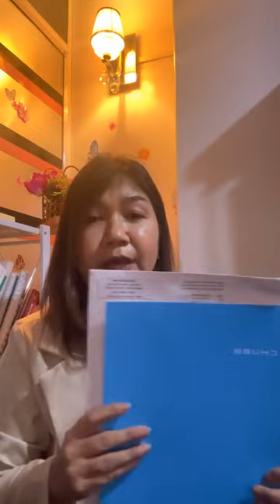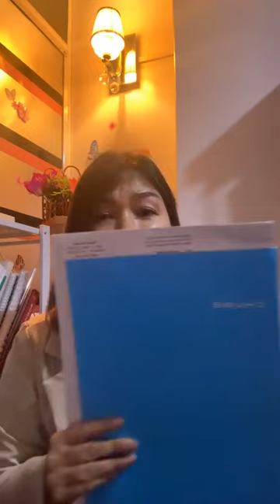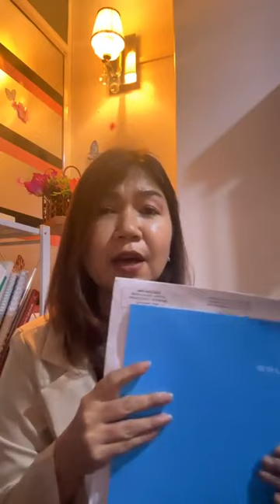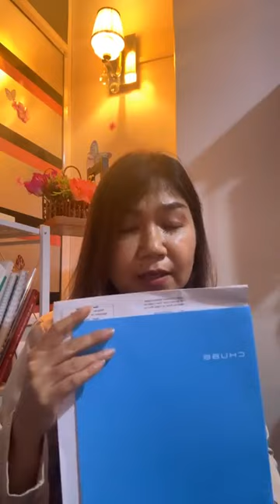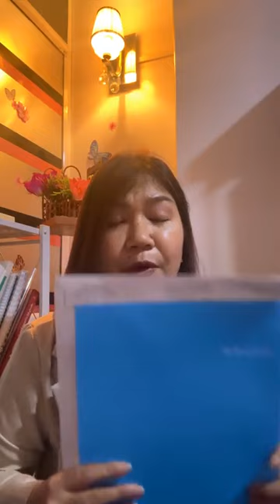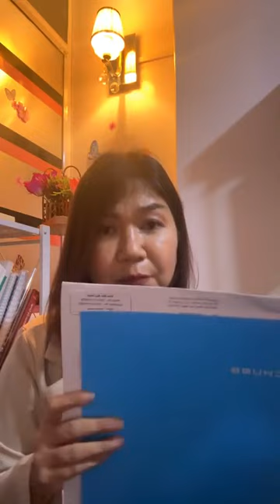ကလေးတွေ ပညာရေး ဆုံးခန်းတိုင်အောင် ကျောင်းထားပေးဖို့ စိတ်ပူပန်နေကြတဲ့ ဖေဖေ မေမေတွေ အတွက်